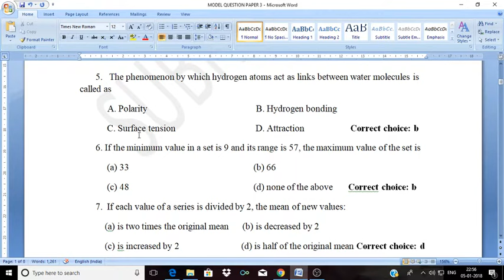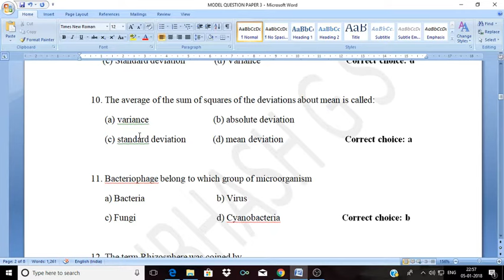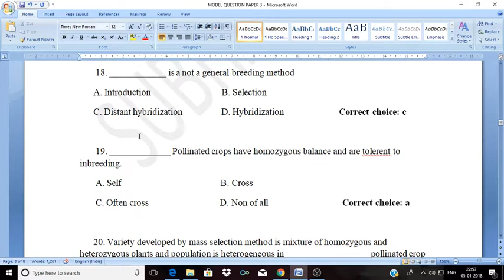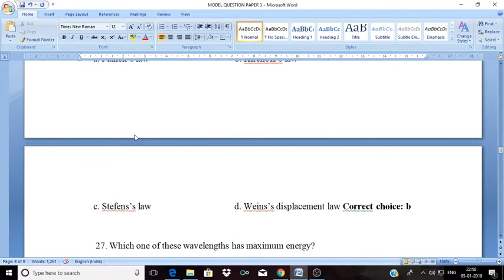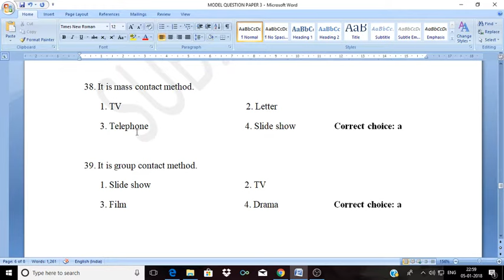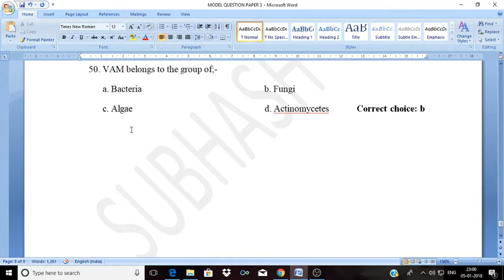GENERAL AGRI MODEL QUESTION PAPER 3 FOR JRF, SRF, AFO AND COMPETITIVE EXAMS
3RD MODEL PAPER OF THE SERIES OF QUESTION PAPER FOR JRF SRF AFO OF GENERAL AGRI... RECOMMEND FOR THOSE WHO ARE IN NEED.